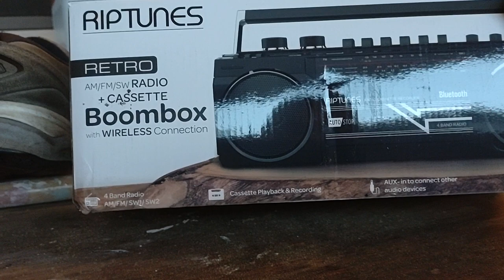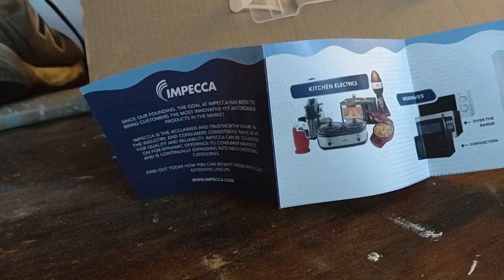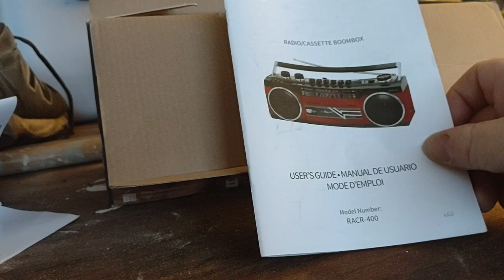Check out this new retro style cassette boombox I picked up off Amazon!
Amazon sells some cool cassette boom boxes! Tapes have made a come back!